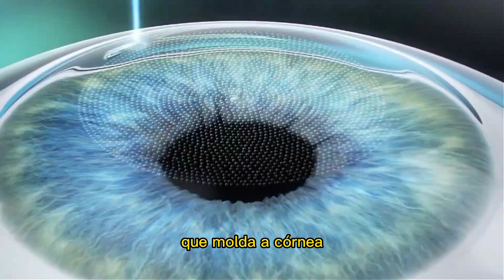Tratamento da Presbiopia - Joinville - SC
Tratamento da Presbiopia

Dr. Rodrigo Marzagão - Oftalmologista
CRM12866 |RQE 14679
Cirurgia Refrativa Laser e Cirurgia de Catarata
Rua Henrique Meyer 280 - sala 1209 - Ed. Helbor Offices, Centro, Joinville